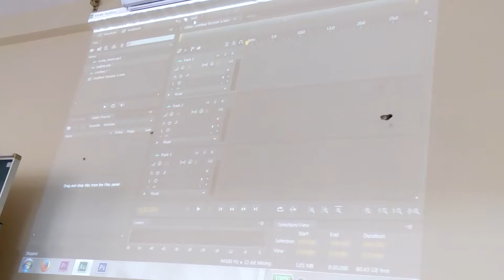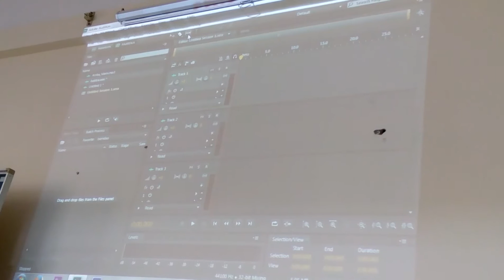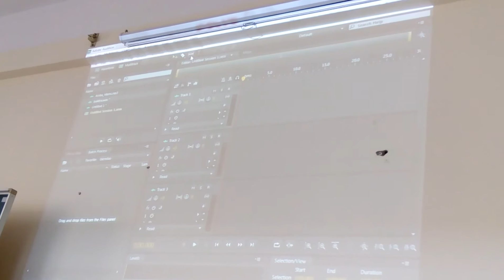giao diẹn multitrack trong adobe audition